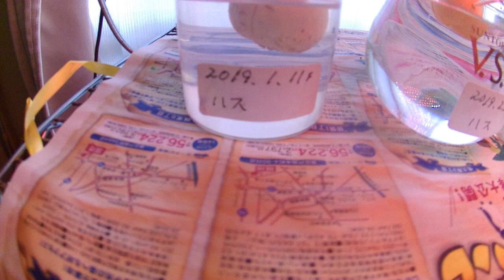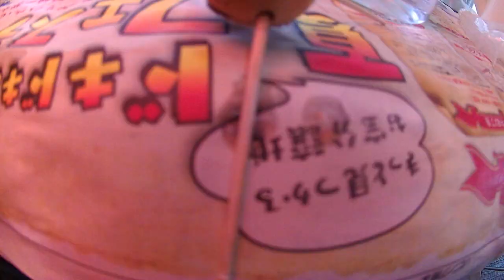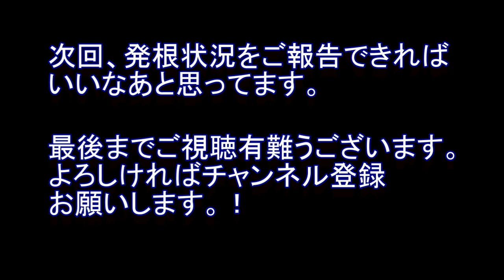アボカド水耕栽培をする 19.2.3_avocado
スーパーでアボカドを購入してきました。この種から観葉植物として育てたいと思います。
初めての水耕栽培される方には、良いと思います。私自身も思考錯誤でやってます。
このアボカド栽培は、シリーズ化していきます。